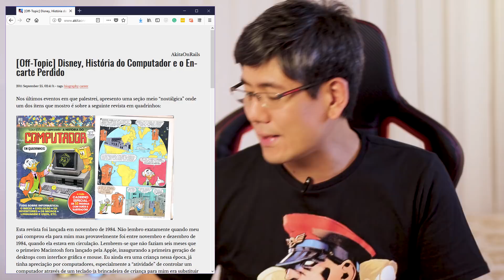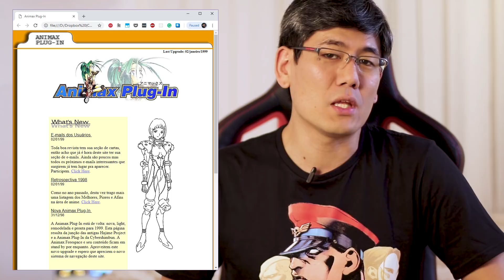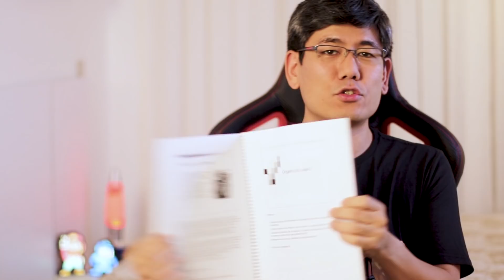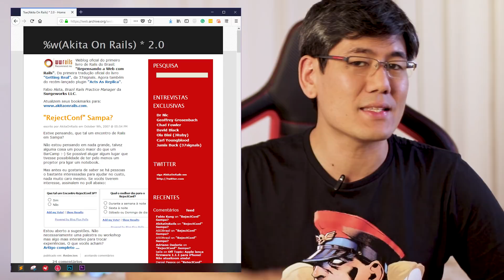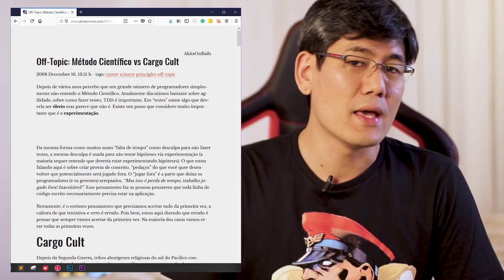Motivação: O Diário de Henry Jones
O que o diário de Henry Jones (Indiana Jones e a Última Cruzada) tem a ver com minhas atividades de blogueiro, palestrante e agora YouTuber? Quero contar uma história pessoal que se inicia em 1984 e dura até hoje.

Não subestime uma criança, você nunca sabe o que pode se tornar uma inspiração que pode durar uma vida inteira.

Links:

* Meu Passado Otaku – A revista de anime que publicou… um Boletim de Ocorrência (!!!)